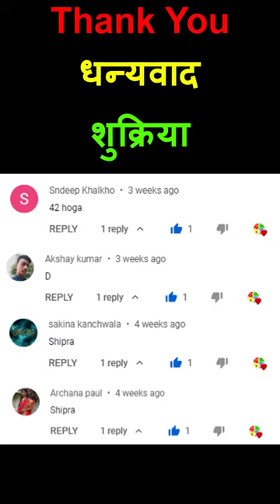Thank You धन्यवाद शुक्रिया